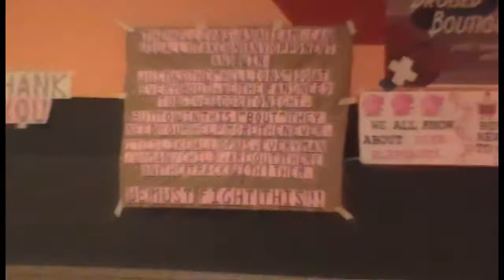Zomboobies VS Mummeries pt 4